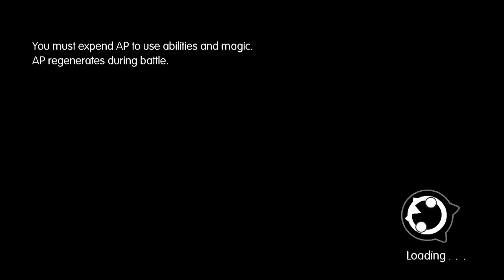ONE-SHOT: World of Final Fantasy Demo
Join us as we bungle our way through the demo for THE OTHER Final Fantasy game coming out this year.